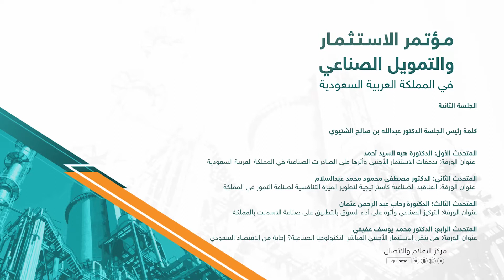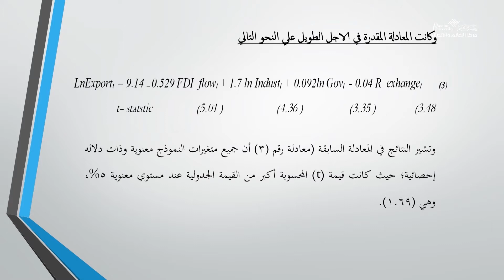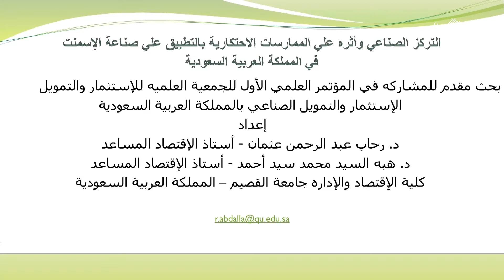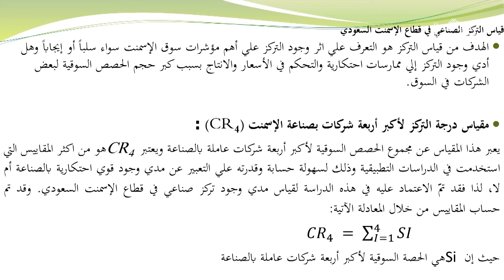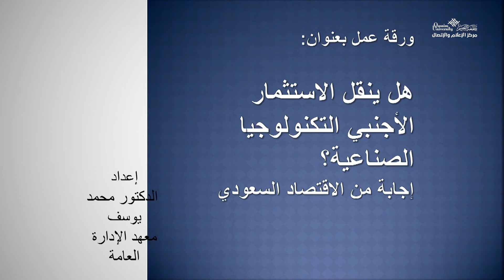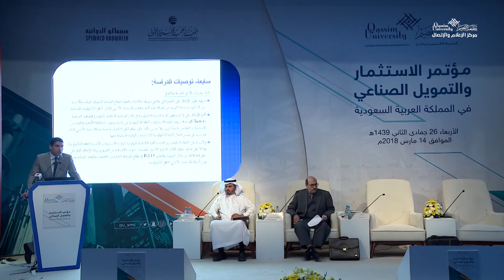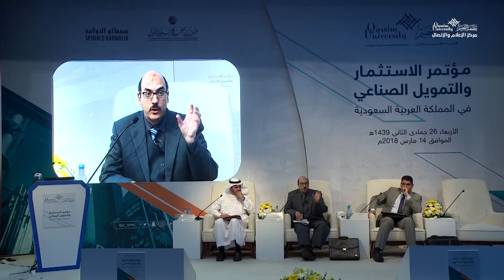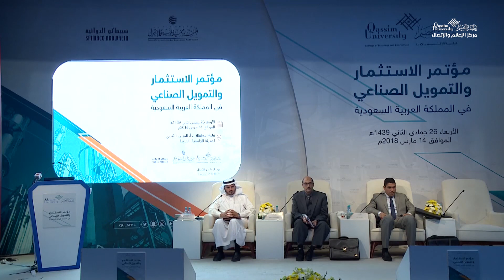جامعة القصيم | مؤتمر الاستثمار والتمويل الصناعي في المملكة | الجلسة الثانية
جامعة القصيم | مؤتمر الاستثمار والتمويل الصناعي 2018
إنتاج/ مركز الاعلام والاتصال
تويتر- سناب- انستغرام
qu_smc